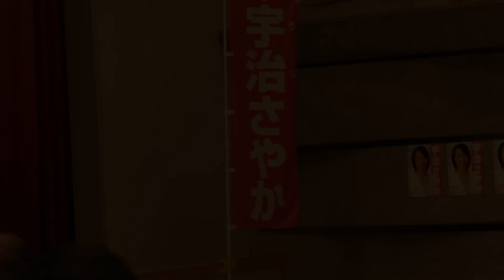宇治さやか 決意表明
宇治さやか　個人演説会
宇治さやか
アミューズメント佐渡 2016年4月5日